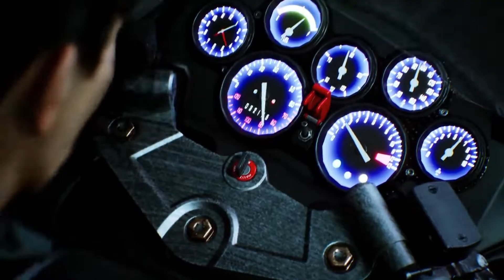GMV - Not on the Sidelines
Performed by
Rocco808 & Randy Marx

ALBUM: Street Fighter 6